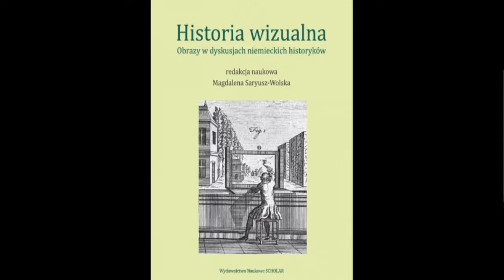Visual History - Gesprächsreihe zur Publikation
Rozpoczynamy cykl rozmów online na temat historii wizualnej. Okazją jest tegoroczna publikacja książki „Historia wizualna. Obrazy w dyskusjach niemieckich historykach” pod red. Magdaleny Saryusz-Wolskiej. Będziemy publikować rozmowy zarówno z autorami książki, jak i z innymi badaczami – polskimi i europejskimi – zajmującymi się tą tematyką.
Mit diesem Film beginnen wir eine Gesprächsreihe zum Thema "Visual History". Der Anlass ist die Publikation der polnischsprachien Anthologie "Historia wizualna. Obrazy w dyskusjach niemieckich historyków" (Visual History. Bilder in Diskussionen deutscher Historiker), hg. von Magdalena Saryusz-Wolska. Wir werden Gespräche mit Autoren des Buches veröffentlichen sowie mit anderen Forschern aus Polen und Europa, die sich mit dieser Thematik befassen.